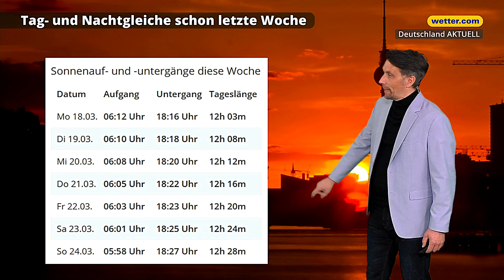3-Tage-Wetter: Warm und wechselhaft mit Sonne und Regen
Hier bekommst du die aktuelle Wettervorhersage für die nächsten 3 Tage in Deutschland. Unsere wetter.com Meteorolog:innen Bernd Madlener, Georg Haas, Corinna Borau, Andreas Machalica, Hartmut Mühlbauer, Alban Burster, Gernot Schütz und Alexander König präsentieren sie dir täglich.